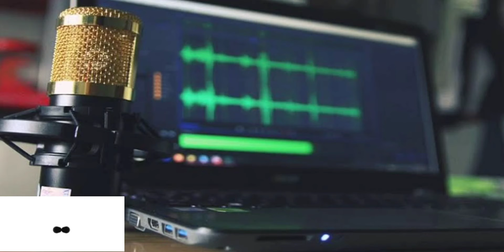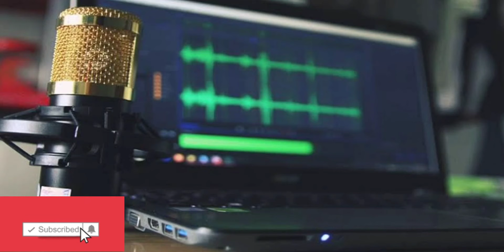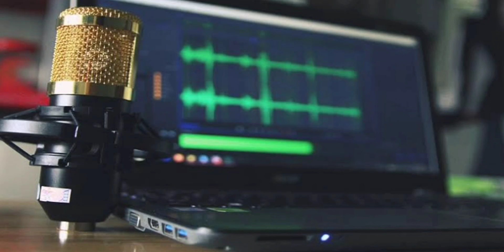Sanitary worker ka kya kaam hota hai | Sanitary worker work and responsibilities